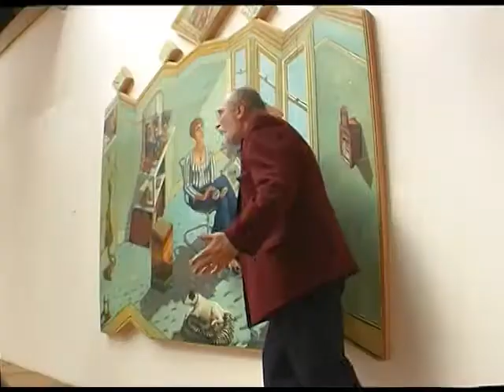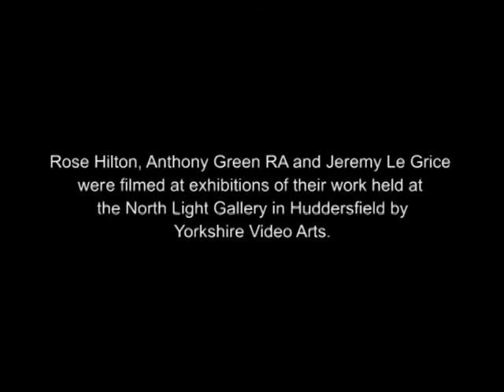3 Modern Artists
A number of artists were filmed during the course of their exhibitions at the North Light Gallery in Huddersfield in the early years of the 21st century. Here we have brief extracts from the full-length films. They were filmed by Yorkshire Video Arts of Holmfirth.